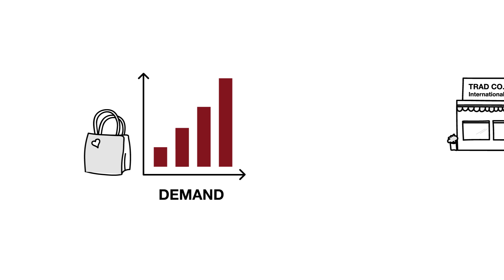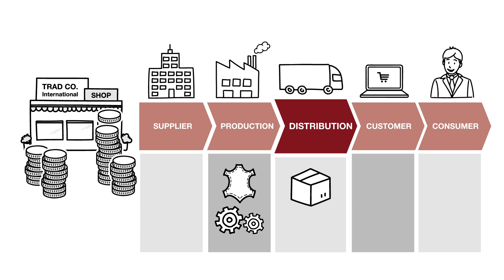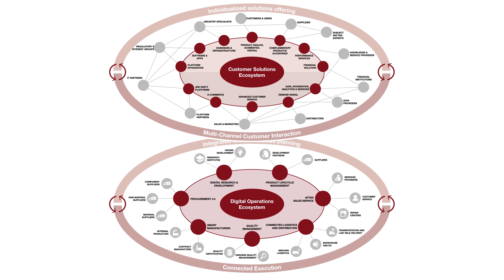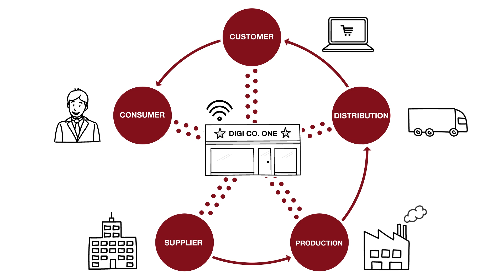Digital Supply Chains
More demanding customer requirements and new technologies in the area of digitization drive the need for an evolution of traditional supply chains towards connected, smart, and highly efficient supply chain ecosystems that proactively manage and efficiently fulfill customer needs across multiple channels.